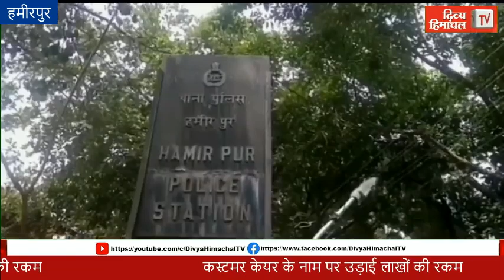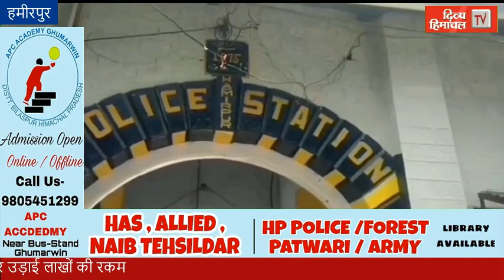कस्टमर केयर के नाम पर उड़ाई लाखों की रकम